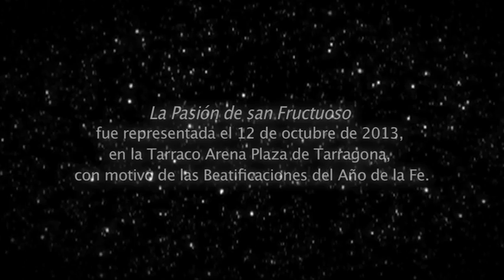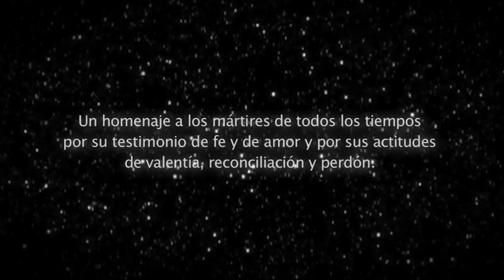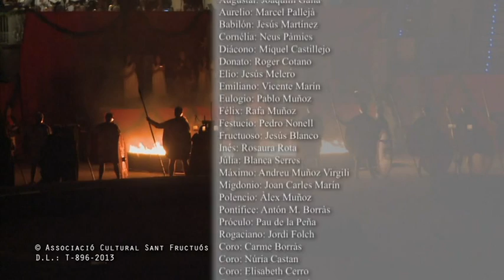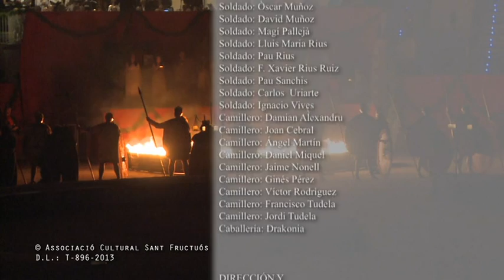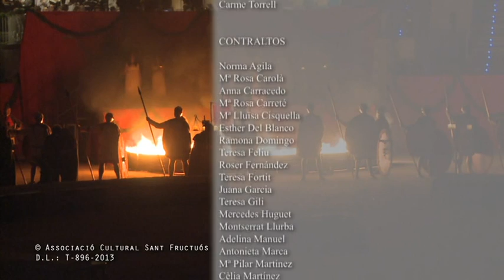LA PASIÓN DE SAN FRUCTUOSO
La "Passio Fructuosi" narra el proceso martirial del obispo Fructuoso de Tarragona y sus diáconos Augurio y Eulogio, ejecutados en la hoguera, en el anfiteatro de la ciudad, el año 259 d.C. bajo las persecuciones de los emperadores Valeriano y Galieno. La "Passio Fructuosi" es un documento literario cristiano donde se mezclan el testimonio directo de aquellos que presenciaron el proceso martirial de los santos tarraconenses, la consulta directa de las actas públicas del proceso por parte del redactor y un trasfondo de hechos sobrenaturales añadido (solita magnalia) que acabó dando forma a la narración. Su redacción final debió ser anterior al primer tercio del siglo IV.

La obra teatral se publicó de manera experimental, por primera vez, en el año 1989, reeditada posteriormente con nuevos arreglos. Se estrenó en el año 1990 en la Catedral de Tarragona y en el anfiteatro romano de esta ciudad. A partir de entonces, se escenifica bianualmente en el anfiteatro, lugar del martirio, a cargo de la Asociación Cultural San Fructuoso. De manera excepcional, con motivo de las beatificaciones del Año de la Fe, y para albergar más espectadores, se representó en la antigua plaza de toros, un auténtico "anfiteatro" del siglo XXI, el día 12 de octubre de 2013. Más de 6.000 espectadores presenciaron el espectáculo.

En la representación, intervienen más de 300 personas entre actores, cantores, músicos y personal técnico. La obra también contiene un excelente repertorio musical que se basa en algunas piezas clásicas como el oratorio del Pontifical de Flames, con letra de Mn. Miquel Melendres y música de Mn. Francesc Tàpies. Algunas piezas musicales han sido creadas "ex professo" para la representación por los maestros Sr. Joan Juncà y Mons. Miquel Barbarà. El cuerpo musical es interpretado por Cors i Orquestra dels Amics de la Catedral de Tarragona, dirigidos por Mons. Miquel Barbarà.